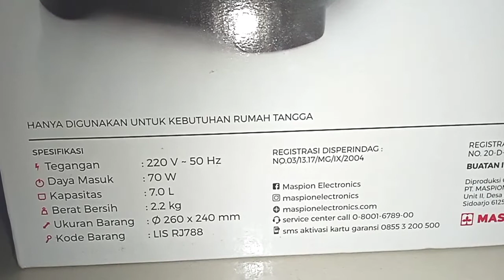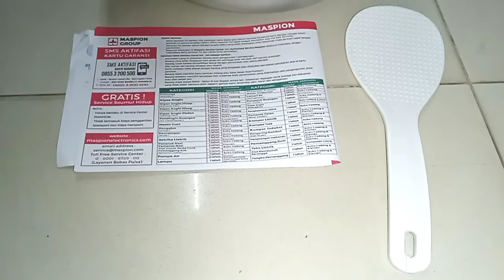magic jar Maspion MRJ-788 buat bisnis kuliner - Menjaga Nasi tetap hangat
Hadir setelah rice cooker, magic car jadi perangkat yang melengkapi fungsi rice cooker. Berbeda dengan rice cooker yang hanya bisa menanak nasi, magic jar berfungsi untuk menyimpan nasi agar tetap hangat.

Memiliki fitur keep warm (tetap hangat), magic jar digunakan untuk menjaga nasi tetap hangat dan nggak mudah basi. Nggak hanya digunakan untuk kebutuhan rumah tangga, magic jar juga kerap digunakan para pemilik usaha kuliner.

review magic jar maspion
harga magic jar